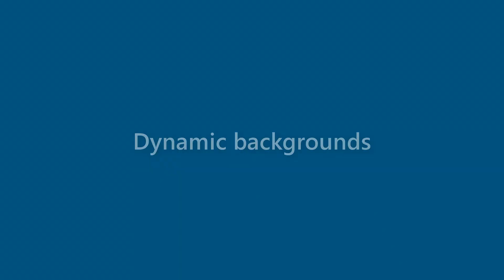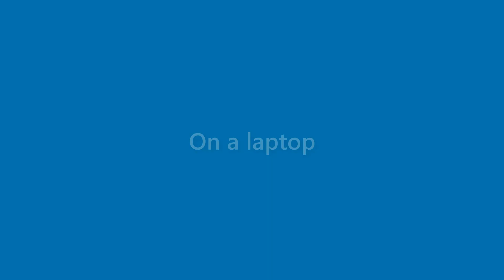Marian Mercer - appearance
Name Look - Marian Mercer - appearance. In this video we present "Marian Mercer" name look and feel in various scenarios.
This video will cover:
How does "Marian Mercer" look as a personal letterhead?
How does "Marian Mercer" look on a business card?
How does "Marian Mercer" look on a computer/laptop screen?
How does "Marian Mercer" look with different background colors?
How does "Marian Mercer" look with various fonts?